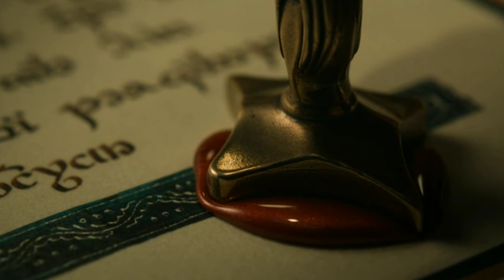THE LORD OF THE RINGS - THE RINGS OF POWER | SEASON 02 | EPISODE 1 BREAKDOWN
Halo semuanya! Kembali lagi di istana kita, channel yang akan selalu membahas tentang dunia Middle-earth, seperti The Lord of the Rings, The Hobbit, Rings of Power, dan semua yang ada di dalamnya, jadi jika kalian menyukai semua yang berkaitan dengan middle earth, jangan lupa subscribe terlebih dahulu yaaa..

Oke, Kali ini kita mereview season kedua dari series The Lord of the Rings, the Rings of Power, yang baru saja tayang tanggal 29 Agustus kemarin, season ini di jadwalkan akan ada 8 episode, dengan tiga episode sekaligus di awal perilisan, dan sisanya akan menyusul per episode di setiap minggunya.

Dan langsung saja kita bahas..